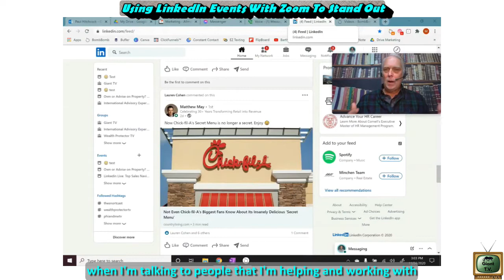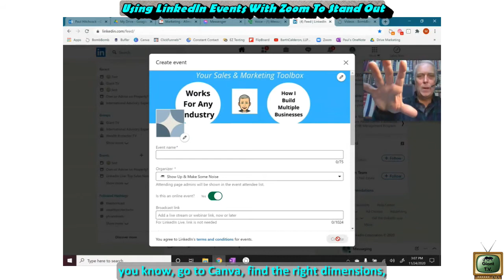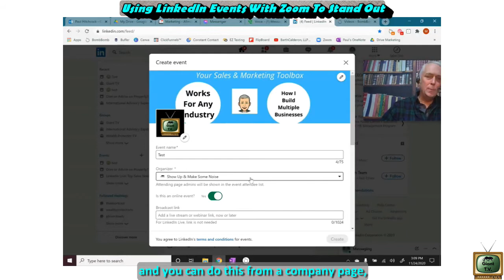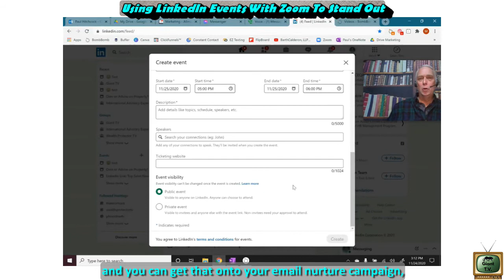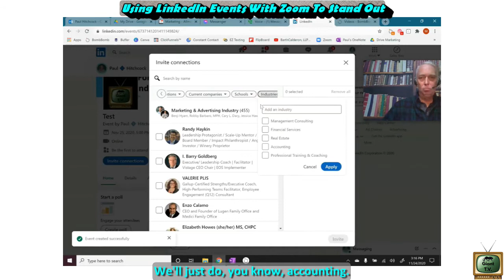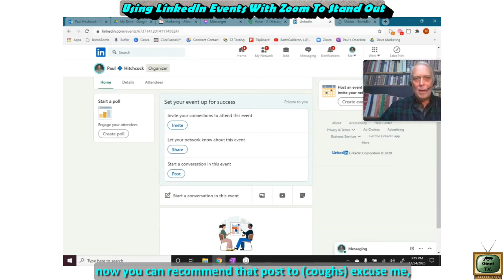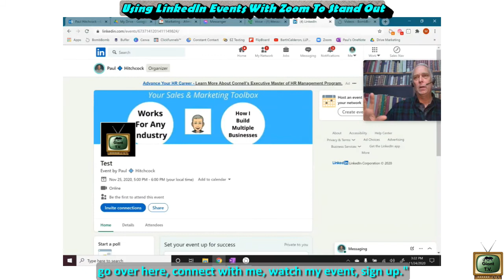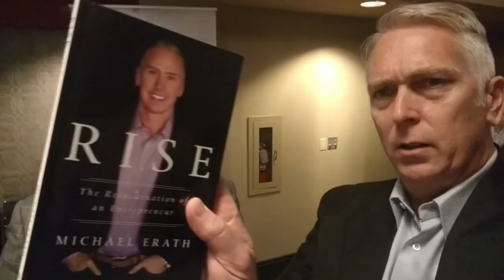Using LinkedIn Events With Zoom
Are you using Zoom with Linkedin Events? It's a great way to cross promote your events, get 1st level connection involved in your Zoom webinars and so much more!

I break it all down here...

🔨 {FREE SALES & MARKETING TOOLBOX}

Learn The Proven 3-Pillar Process to a Successful Buildout Of Your Business

🎁 {GET FREE ACCESS TO THE GIANT SALES & MARKETING LIBRARY}

We've Compiled Our Best Content Into One Place To Help You Grow & Sustain Your Business

👱‍♂️ {LET'S GET PERSONALLY CONNECTED}
Interact with me and join other like minded professionals in my private Linkedin group